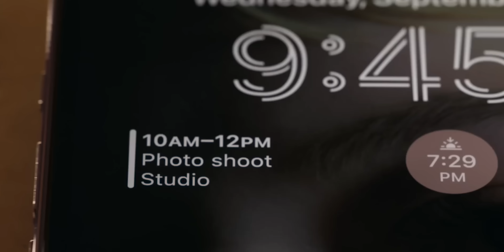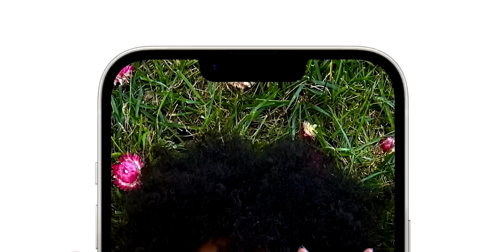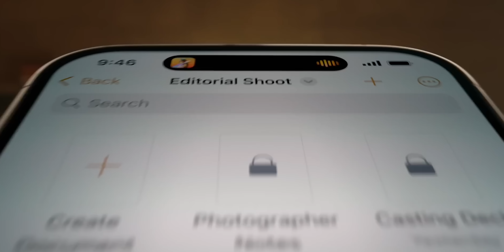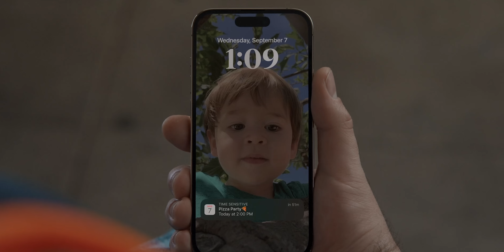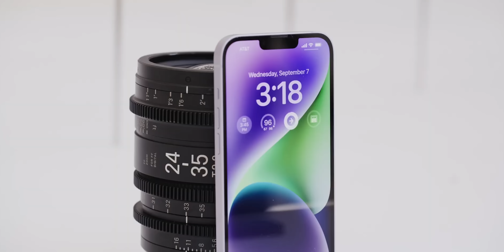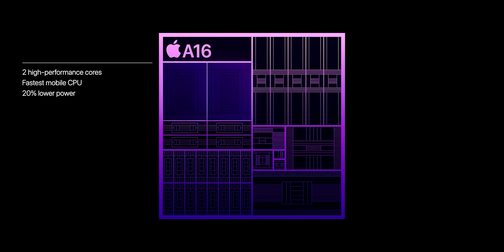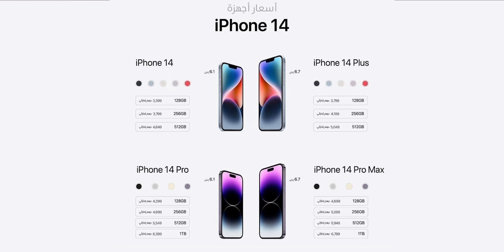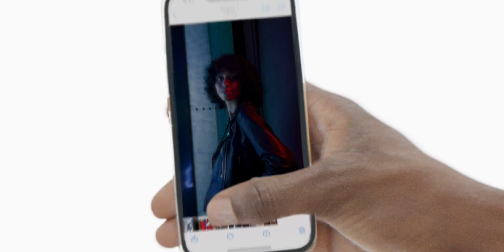سعر iPhone 14 Pro Max في مصر - اسعار ايفون ١٤ الجديد !